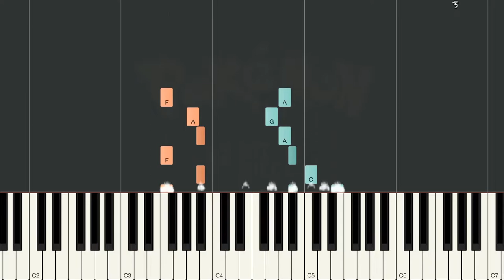Gym Theme (Pokémon Red/Blue) - Piano Tutorial & Sheets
Original music by Junichi Masuda.

Piano tutorial for the Pokémon Red/Blue theme playing inside the gyms. A trainer has to beat eight gym leaders to earn the respective gym badges before being admitted to challenge the Elite Four of the Pokémon League. The gyms in Kanto are located in Pewter City (Boulder Badge), Cerulean City (Cascade Badge), Vermilion City (Thunder Badge), Celadon City (Rainbow Badge), Fuchsia City (Soul Badge), Saffron City (Marsh Badge), on Cinnabar Island (Volcano badge) and in Viridian City (Earth Badge).